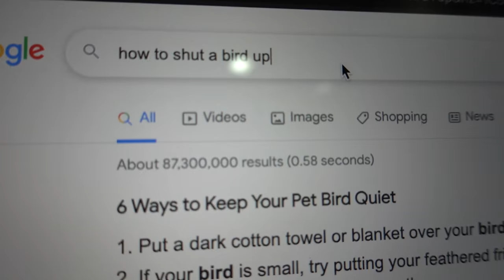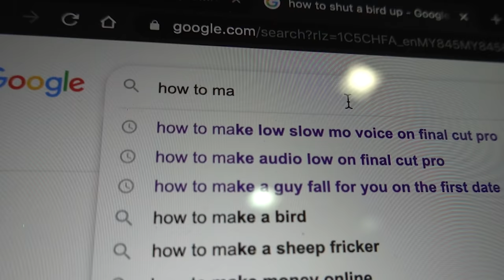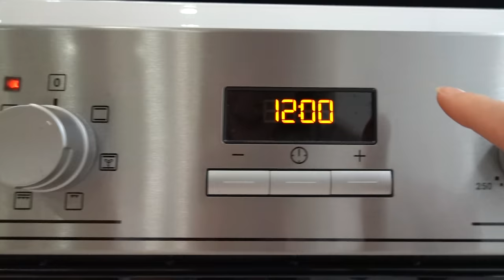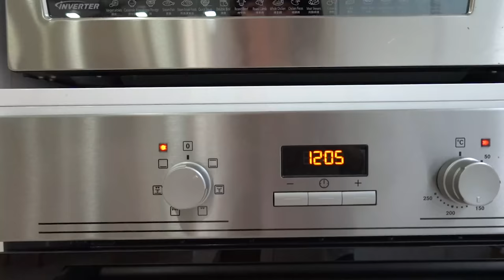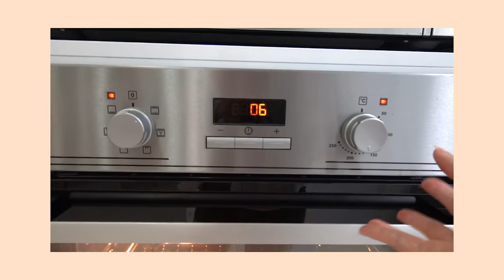FAILED IN EVERYTHING? 😂 (Homemade almond butter & BV Cassette Bag Unboxing) || Koe Yeet Vlogs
At the end of the day, it's all up to us to make something out of it. Any suggestions on what else to do that i would never fail? 😂

Hi everyone, I'm Koe Yeet, a Malaysian television and film actress. Welcome to my life!

I may not be perfect, but at least, i am not fake 😉